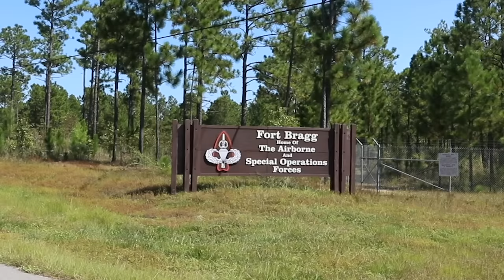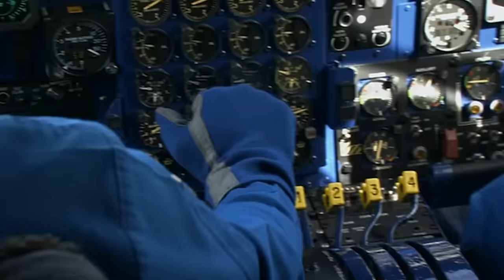What it Takes to Lead the Blue Angels with Boss Russ Bartlett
Assuming the prestigious roles of Flight Leader and Commanding Officer for the U.S. Navy Blue Angels is a testament to unparalleled expertise and leadership. The position mandates not only orchestrating over 60 flight demonstrations in 30 different locations annually but also the meticulous management of the squadron's 100 dedicated members. Entrusted with this responsibility, the Commanding Officer epitomizes the pinnacle of naval aviation excellence.

This newly crafted short documentary offers a rare glimpse into the demanding yet rewarding world of leading the globe's most revered military flight demonstration team. It features an in-depth interview with Boss Russ Bartlett, who adeptly helmed the Blue Angels during the 2003 and 2004 airshow seasons.

The film delves into Boss Bartlett's comprehensive naval journey—from his formative years to his distinguished combat deployments, culminating in his selection and subsequent triumphs as the Blue Angels' Commanding Officer. Viewers are treated to a narrative that encompasses the initial hurdles of mastering the demonstration maneuvers, captivating anecdotes from airshows, and the formidable challenges posed by Hurricane Ivan.

About Boss Russ Bartlett:

Raised in Nantucket, Russ Bartlett's early life was steeped in outdoor adventures. Encouraged by his mother, he pursued and secured an appointment to the U.S. Naval Academy, graduating in 1983.

Post-graduation, Bartlett underwent flight training at NAS Whiting Field in Pensacola, Florida, and NAS Chase Field in Beeville, Texas. His initial assignment was flying the Lockheed S-3 Viking, a four-crew, twin-engine turbofan-powered jet designed for anti-submarine missions. He was deployed twice with the VS 24 “Scouts” to the Mediterranean in 1989, later transitioning to the F/A-18 Hornet.

During Operation Desert Storm in May 1990, Bartlett was deployed aboard USS Theodore Roosevelt (CVN 71) with the VFA 15 “Valions,” completing 33 combat sorties. He then served stateside as an instructor pilot with VFA 106.

In 1993, he reported to NAF Atsugi, Japan, participating in two Arabian Gulf deployments aboard USS Independence (CV-62) with the VFA 195 “Dambusters”.

After earning a Masters in National Security and Strategic Studies from the Naval War College, Newport, Rhode Island, he joined the Joint Special Operations Command at Fort Bragg, N.C. as the Navy Tactical Air Representative.

Returning to Japan with VFA 195, Bartlett first served as the Executive Officer before assuming command in December 2000, deploying twice aboard USS Kitty Hawk (CV 63).

With a remarkable record of 3,400 flight hours and 840 carrier arrested landings, Bartlett was selected for the pinnacle role as the Commanding Officer and Flight Leader of the Blue Angels for the 2003 and 2004 seasons.

Boss Bartlett's time as the leader of the Blue Angels was prominently featured in the Discovery Channel's four-part documentary, "Blue Angels: A Year in the Life." This series provided a unique behind-the-scenes perspective of the 2004 season, highlighting the operational intricacies of the squadron. Additionally, it captured the challenging aftermath of Hurricane Ivan, which struck Pensacola, the Blue Angels' home base. Despite the cancellation of several airshows, the Team showcased their resilience in the face of adversity and returned to finish their season.

The Blue Angel Phantoms Youtube channel is owned and produced by Ryan Nothhaft

Visual Resources by:

Blue Angels: A Year in the Life | Discovery Channel
Clark Merritt | Blue Angels Association
Hugh Laughlin | DVIDS
Monster Energy Supercross | YouTube
Moviemagg | YouTube
Nantuckethistory | YouTube
National Archives
Petty Officer 2nd Class Timothy Schumaker | DVIDS
Petty Officer 2nd Class Tyler John | DVIDS
Petty Officer 3rd Class Diana Quinlan | DVIDS
RyNo Media Productions, LLC
Sgt. 1st Class Zachary VanDyke | DVIDS
Sgt. Amanda Wilkens | DVIDS
Steve Panico | YouTube
Terry Murphy | YouTube
Topics Entertainment

2003 Blue Angels:

1. CDR Russell Bartlett
2. LCDR Todd Abrahamson
3. LT David Varner
4. LCDR Jerry Deren
5. LCDR Dan Martin
6. Maj Len Anderson, USMC
7. LT Craig Olson
8. Maj Chandler Seagraves, USMC
Maj David Morris, USMC
Capt Eric Himler, USMC
Maj Ken Asbridge, USMC
MO LT Ed Twining
Doc LT Gary Mullen
AO LT Amy Alcorn
PAO LT Michael Blankenship
SUPO LT Derek Hotchkiss

2004 Blue Angels:

1. CDR Russell Bartlett
2. LT John Saccomando
3. Maj Dan Shipley, USMC
LCDR Jerry Deren
4. LCDR David Varner
5. Maj Len Anderson, USMC
6. LT Craig Olson
7. LT Justin Otto
Maj Eric Himler, USMC
Maj Stefan Mueller, USMC
MO LTJG Dwain Scruggs